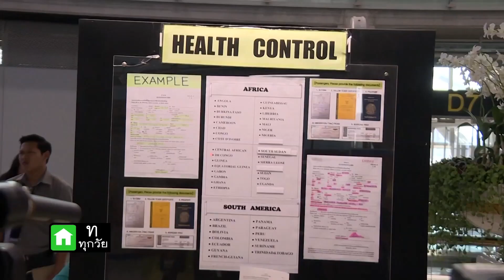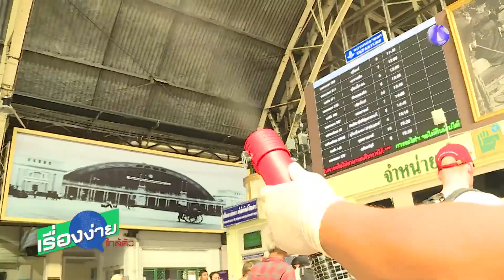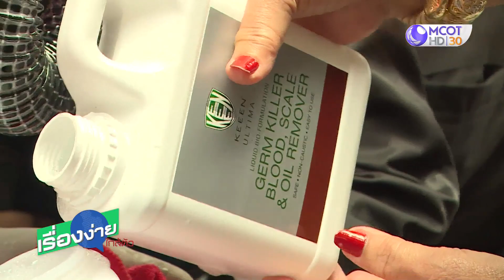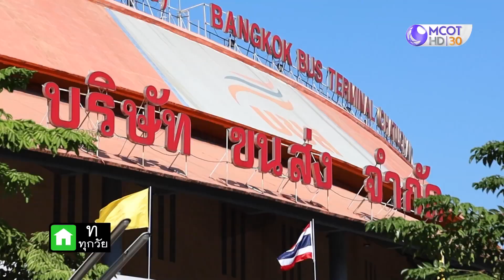กรมราง ร่วมป้องกันไวรัสโคโรนา รถไฟ รถไฟฟ้า (11ก.พ.63) เรื่องง่ายใกล้ตัว | 9 MCOT HD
เรื่องง่ายใกล้ตัว |11ก.พ.63 OnAir
กรมราง ร่วมป้องกันไวรัสโคโรนา รถไฟ รถไฟฟ้า